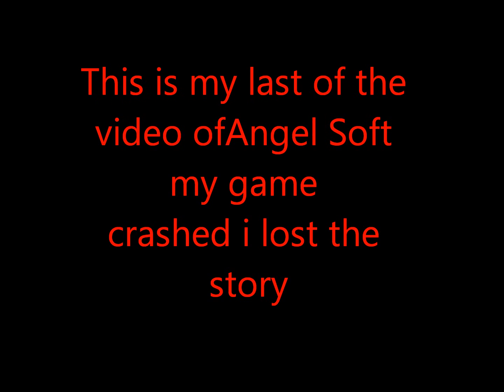Sims3lastAngelsoft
This is my last story of Angel Soft I am so sorry, I went to France with My couple the game crash and they disappear, so basically, it gone so here's my final pictures of it.